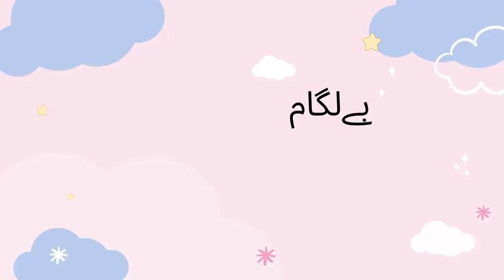Eik Pakistani Mujh sey Kyu Khafa Hai ??? | Mahleej Ki Bolti Bund